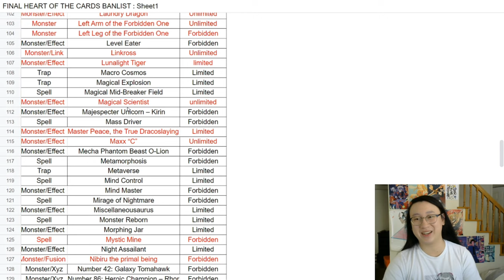HEART OF THE CARDS TOURNAMENT - A RETROSPECTIVE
This is the greatest magical scientist of all time.